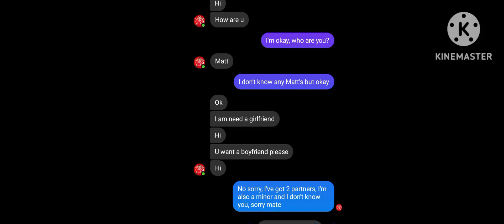✩ "All the same" // Semi-Vent? // ••Galaxy•• ✩